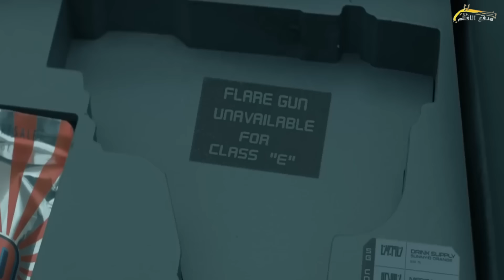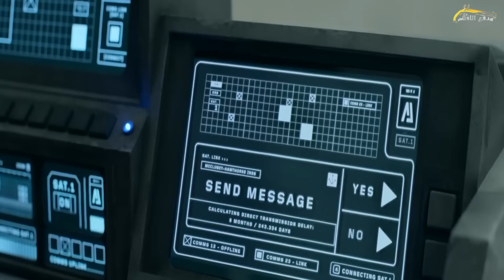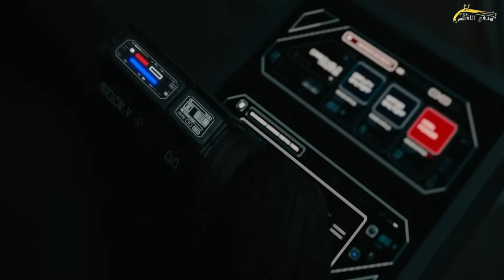رائد فضاء بيهبط علي كوكب مجهول وبيتصدم بوجود وحوش ومخلوقات مُميتة عايشة عليه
اسم الفيلم دايما هيكون متواجد بداية الفيديو